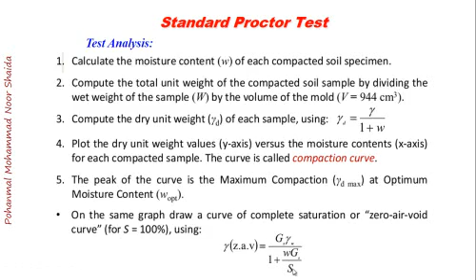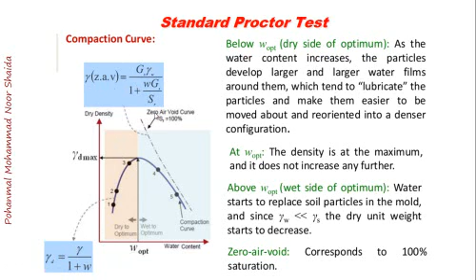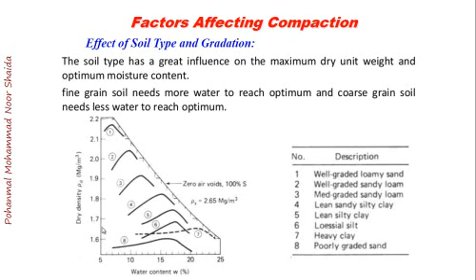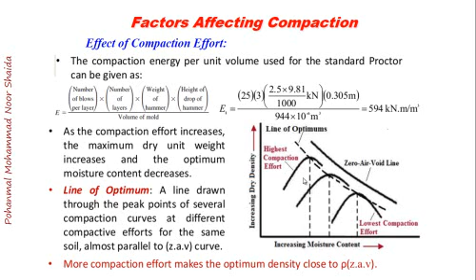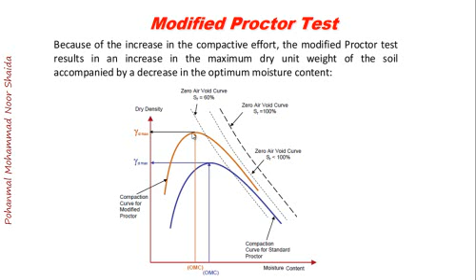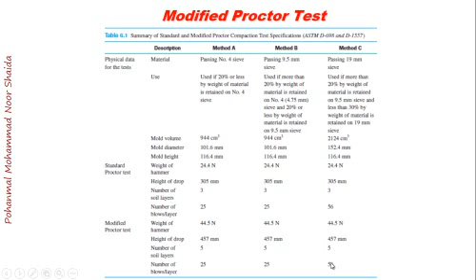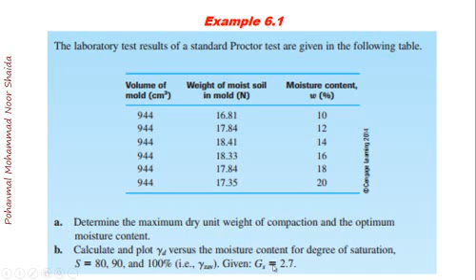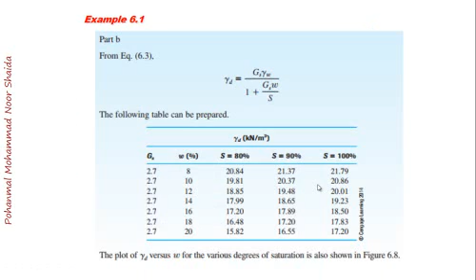Soil Mech Lecture 14